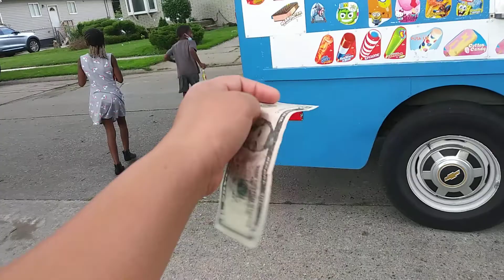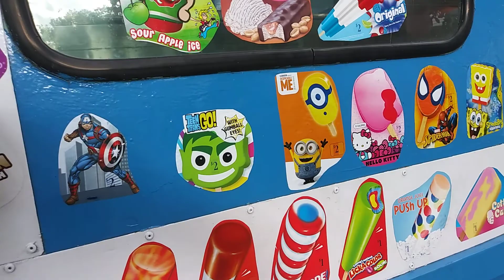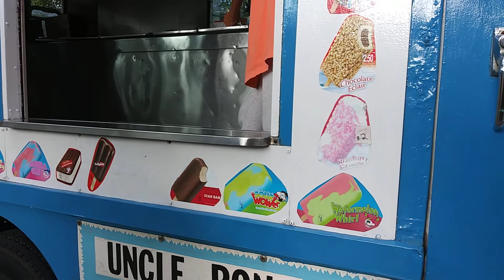MAY MASARAP NA DUMAAN! 🍦 ICE CREAM TIME!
Ice cream#snack# time#